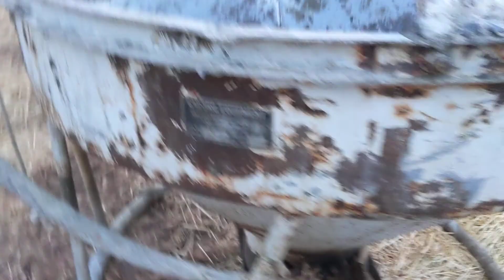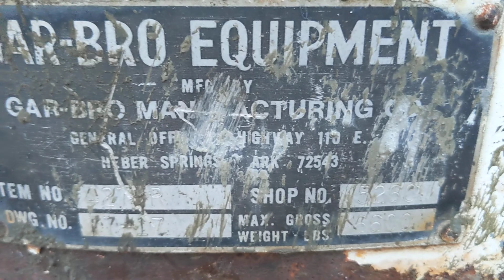Gar-Bro Concrete Bucket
This video shows you what it's like to see this well worn and used concrete bucket that is used for pouring large amounts of concrete cement into specified areas on a job site, by the use of a backhoe or excavator heavy equipment machinery, which can bring this bucket over to a cement truck, and get it filled, and then transport it to an area of a job site which is inaccessible by a cement truck. Then the workers can press the bar in, which releases the cement, and it will come pouring out of the chute on the bottom of the device. Pretty cool!